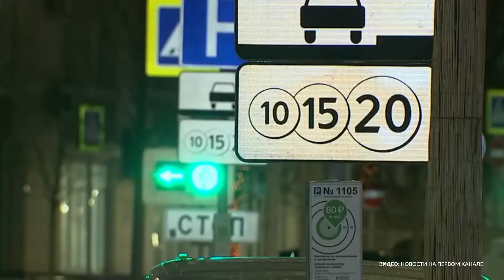Парковка в Москве в новогодние праздники станет бесплатной